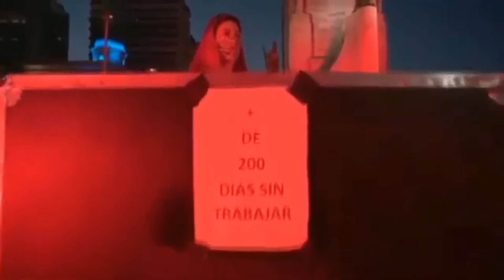Caudillos- Hell's Bell -La Campana Del Infierno-En Vivo 2020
Banda de heavy metal argentino..formada por.
 juanma correa en guitarra,
sebatian el lobo en bajo
 Sergio Del Soldato en bateria y
claudio leal en voz.
Banda de metal nacional creada a mediados del 2017,con letras que apuntan a vivencias de amigos y propias y sobre la problematica social que nos afecta.